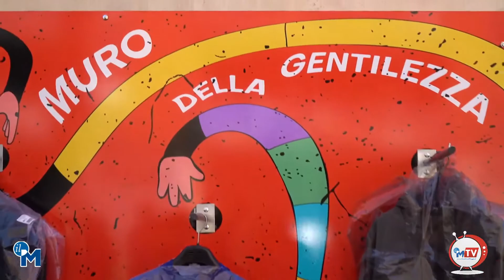Emiliano scopre il "muro della gentilezza": «Aspettiamoci una nuova ondata del Coronavirus»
l muro della gentilezza è un posto dove chi vuole può lasciare a disposizione dei più bisognosi capi di abbigliamento ben lavati e stirati, pronti per essere utilizzati. A Foggia è il secondo muro, allestito in quartieri periferici dall’Asp (azienda di servizi alla persona) guidata da Patrizia Lusi.
«Una piccola cosa per aiutare chi è in difficolta. Il Pil europeo crolla di 10 punti, ci aspettano anni durissimi, aspettiamo forse una seconda ondata di contagio, occorre avere la squadra compatta, una specie di testuggine romana che deve affrontare il futuro: quello dell’economia e quello della salute», ha detto il presidente dlela Regione Puglia che ha incontrato anche il piccolo Potito di Stornarella, testimonial del Friday for Future